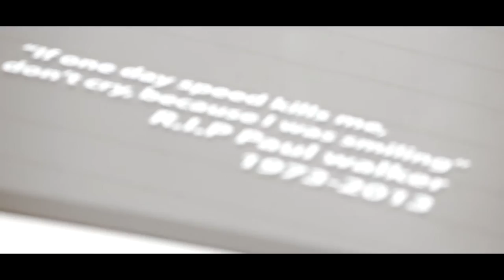300zx missile (Megan)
A chilled out drifting video with a 90 300zx
Song:Freddie Joachim-Just Breathe